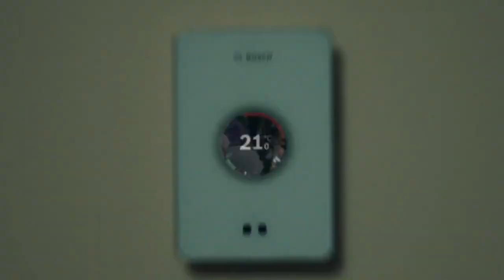Bosch Like A Bosch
Like A Bosch

Agency: Jung von Matt/NEXT ALSTER
Director: Andreas Nilsson
Group Creative Director: David Leinweber
Executive Creative Director: Thim Wagner, Max Lederer
Concept Creative: Felix Burger, Tobias Oebel
Senior Art Director: Tomma Fehrs
Junior Copywriter: Anahita Ghanizadeh, Natascha Kuehn
Agency Producer: Jankel Huppertz
Production Company: CZAR Germany
DoP: Lasse Frank Johannesson
Editing Company: Cut+Run London
Editor: Ben Campbell
Post Production: Bacon X
Colourist: Hannibal Lang, Jonas Drehn
Sound Design: Skill Music
Sound Designer: Torben Brüggemann
Executive Producer: Bey-Bey Chen Rönz, Jan Fincke
Producer: Julia Illig
Released: January 2019